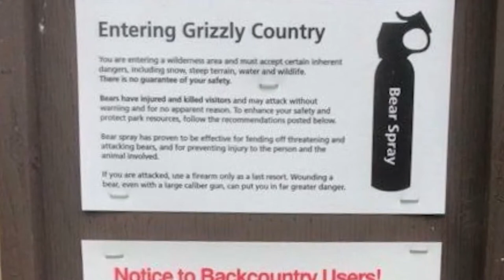TRAIL SIGNS (FOR STEVE KOWIT): A Projection Poem by Ishmael von Heidrick-Barnes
A video/poem from Glacier National Park, Montanna for San Diego poet Steve Kowit via YouTube Capture.